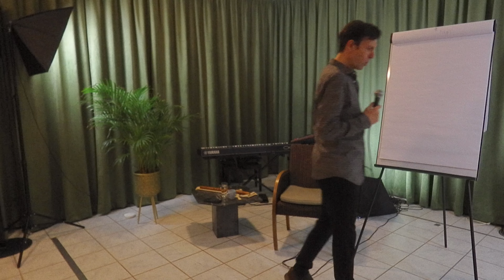The Messiah Simplex | ft. Ekara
"The Messiah Simplex" is a feature length, channeled presentation by beloved Ekara "the Lemurian," an ascended master teacher.

It was recorded on November 18, 2024, in the Ascended Master School in Zeeland, the Netherlands.

In this message, Ekara addresses the grand shift into the Age of Aquarius, which officially kicks off on November 19 of this year, the day after this recording took place and initiated at the moment of this transmission. Ekara explains the how and why of the shift.

Ekara also discusses religion in depth, and its ending as a concept, here and now. He dives deeply into the wars in Israel/Gaza and in Ukraine/Russia.

The many other topics discussed in this video are vast and are hard to summarise in a few words. We will let you discover them for yourself during this awesome time with beloved Ekara, who picks up where the recent classes by beloved Kuthumi, Lemuaya, the Seven Sisters of the Pleiades, and the Cosmic Twelve left off. In case you missed them, find them here:

A full description of this class will be created and added soon.